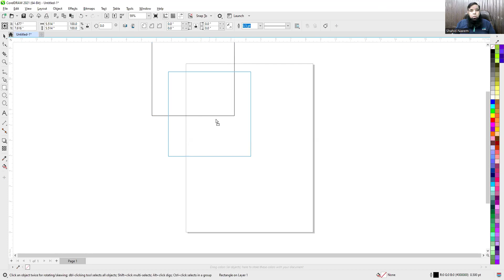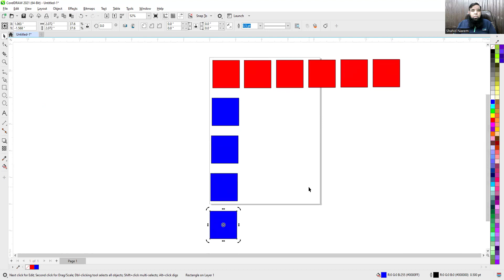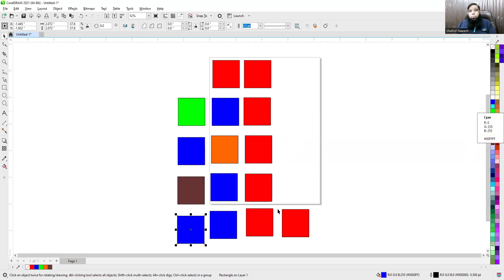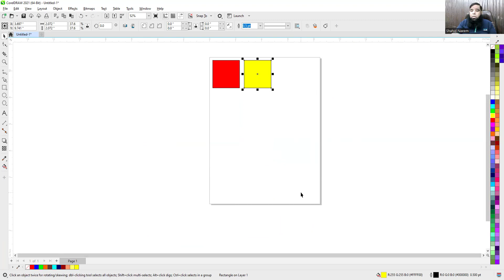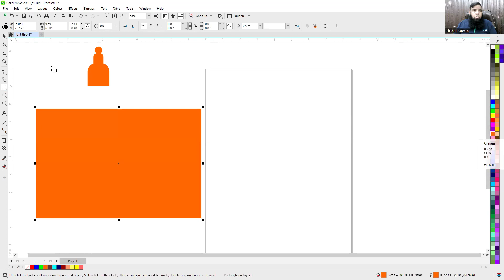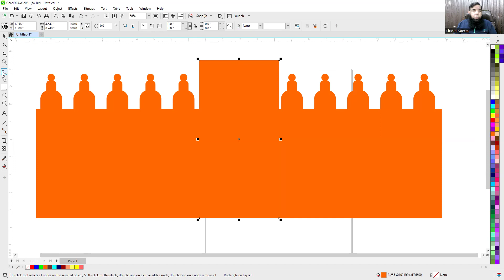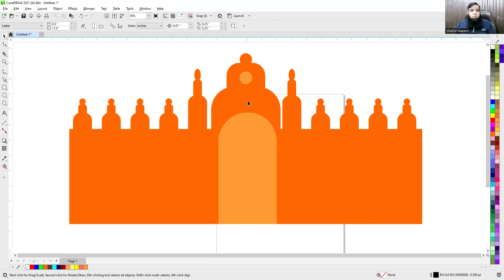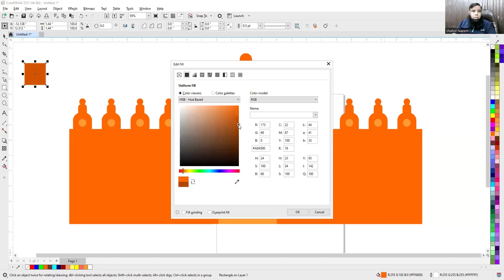Mastering Duplication in CorelDraw: Pro Techniques with Shahid Naeem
Unleash the power of duplication in CorelDraw! This comprehensive tutorial by design expert Shahid Naeem dives deep into the Duplicate and Clone tools, unlocking their potential for efficient and creative workflows.

Suitable for both beginners and experienced users, you'll learn:

The key differences between Duplicate and Clone: Understand when to use each for optimal results.
Creating perfect replicas: Master the Duplicate tool for flawless object replication.
Advanced cloning techniques: Explore powerful methods for creating intricate patterns, reflections, and symmetrical designs with the Clone tool.
Customization and control: Discover how to fine-tune your duplications and clones with precise positioning, rotation, and scaling.
Workflow optimization: Learn time-saving tips and tricks to leverage duplication for maximum efficiency in your projects.
Shahid Naeem's clear and concise instruction, combined with on-screen demonstrations, makes this tutorial an invaluable resource for anyone who wants to elevate their CorelDraw skills.

In addition to core duplication techniques, you'll gain insights on:

Transforming duplicates: Rotate, mirror, and adjust the size of your replicated objects for added versatility.
Color manipulation: Apply unique color schemes to your duplicates and clones for visual impact.
Practical applications: See how duplication enhances real-world design projects, from creating borders to crafting logos.
Whether you're a graphic designer, illustrator, or simply looking to boost your CorelDraw expertise, this tutorial is your one-stop guide to mastering duplication.